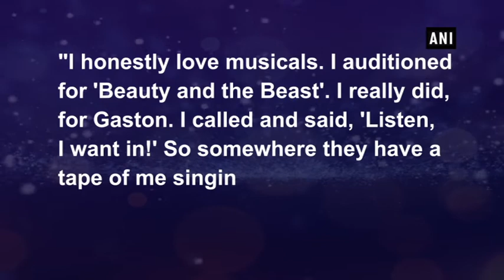Idris Elba reveals he auditioned for a part in 'Beauty and the Beast' - Hollywood News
New Delhi, Oct 01 (ANI): Hollywood actor Idris Elba, who will be next seen in 'The Mountain Between Us' with Kate Winslet, has revealed that he failed to win a role in one of the year's biggest films. According to People Magazine, the 45-year-old actor was in line to play the role of Gaston live-action Disney remake 'Beauty and the Beast', a role which eventually went to Luke Evans.